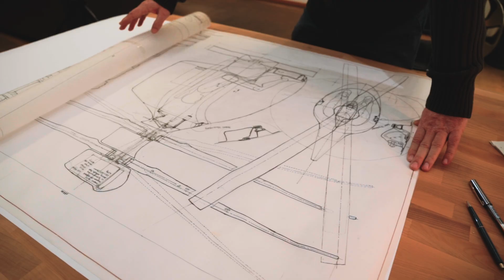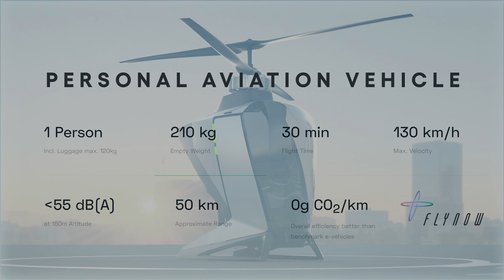FlyNow Aviation - The magic of simplicity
FlyNow Aviation presenting their vision of Urban Air Mobility - a single seater Airtaxi, automatically piloted and operated, an aircraft design which guarantees efficient operability, leading to an excellent business case, creating outstanding customer value and as such being affordable for everyone.